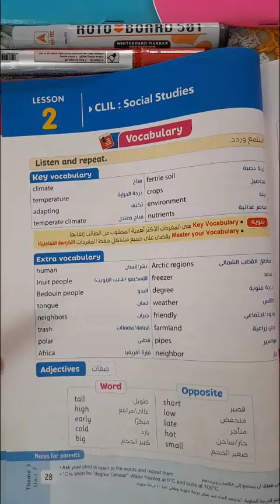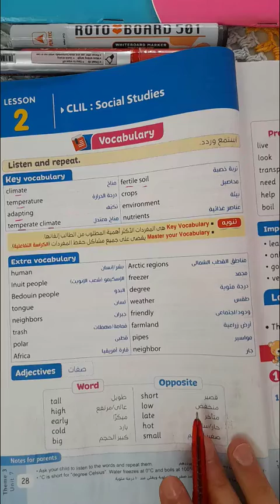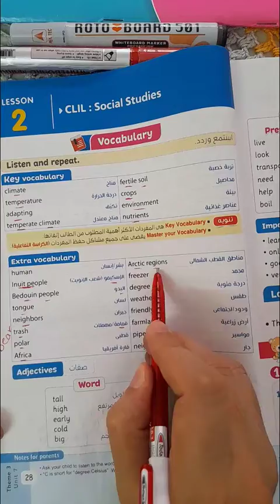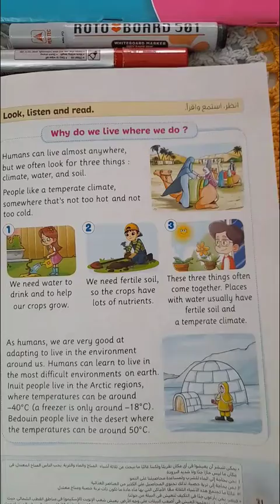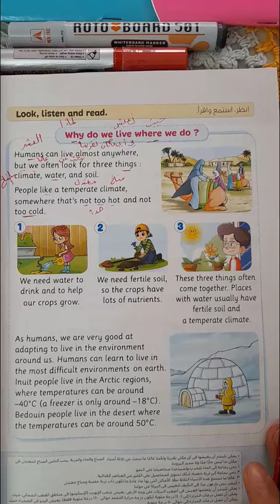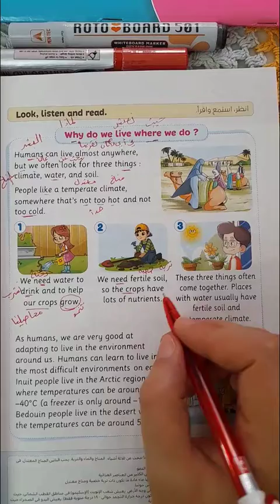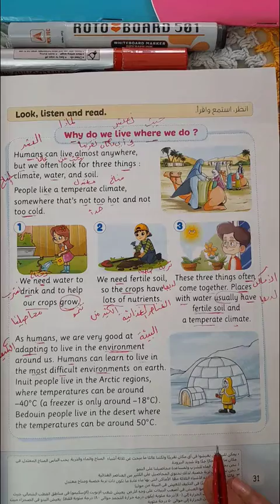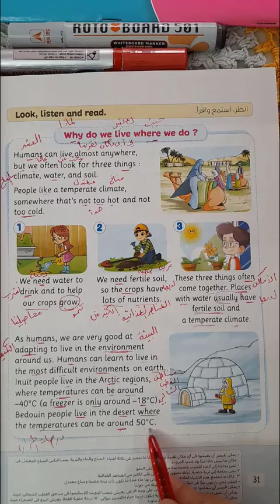الوحدة السابعة| الدرس الثاني| البيئات التي يعيش فيها الانسان